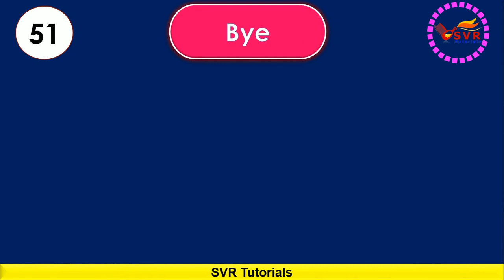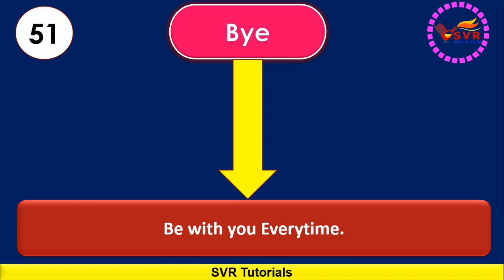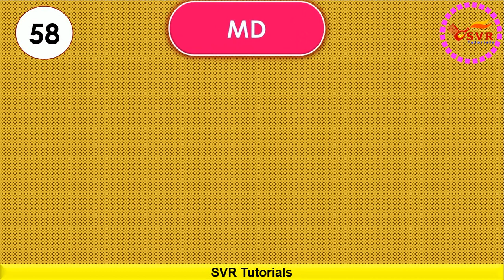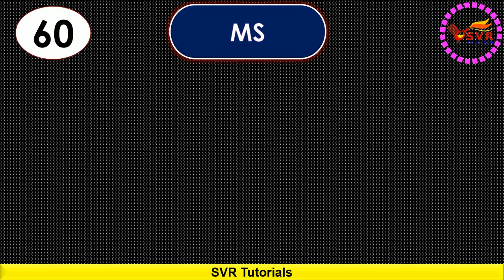Interesting Facts, Do you know and Daily Usage Words Fullform Part 6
This video tells about daily usage words full forms and abrivations.